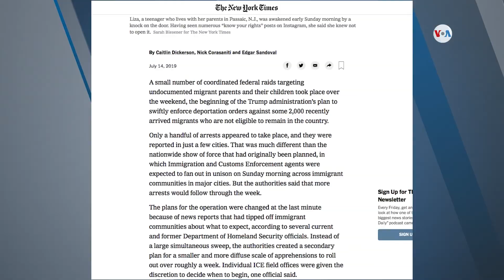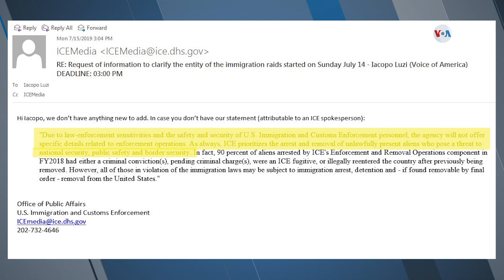Incertidumbre por redadas contra inmigrantes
Las redadas de inmigrantes indocumentados se iniciaron, este fin de semana, en varias ciudades de EE.UU. Las acciones estaban orientadas a inmigrantes con orden de deportación y delincuentes, pero hasta el momento no existe confirmación oficial de las detenciones alrededor del país.